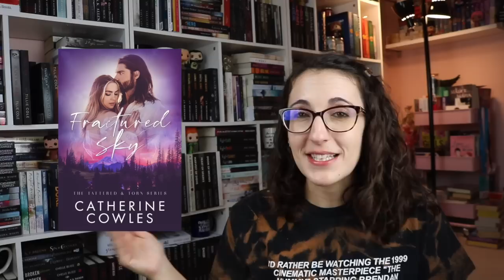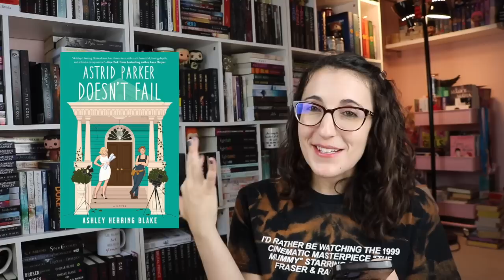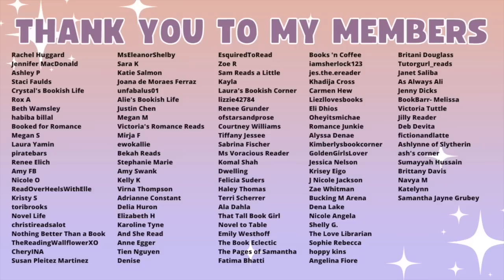My Most Anticipated Romance Releases for the Rest of 2022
The Books
Do You Take This Man
The American Roommate Experiment
Northern Stars
Little Too Wild
It Starts With Us
Quarterback Sneak
Fractured Sky
King of Wrath
Kiss Her Once for Me
The Brawl
Villain I'd Like to F
Before I Let Go
Two Wrongs Make a Right
Astrid Parker Doesn't Fail
Magnolia Parks 4
Caution to the Wind